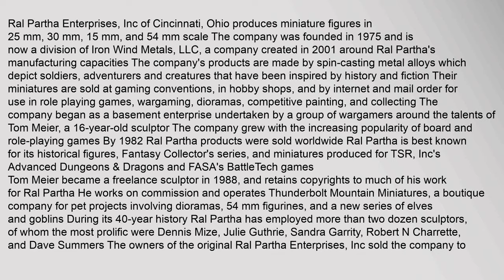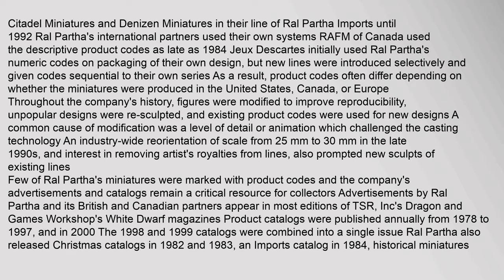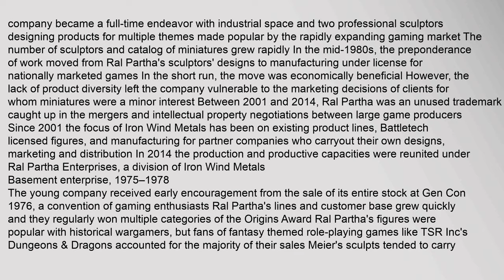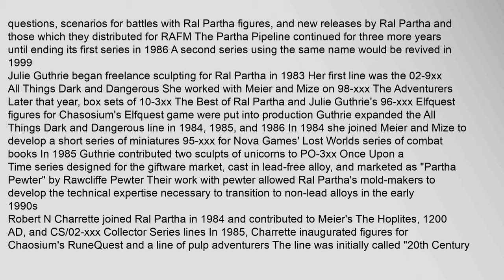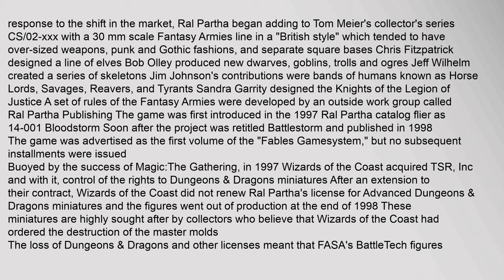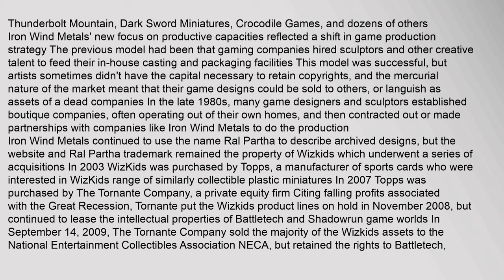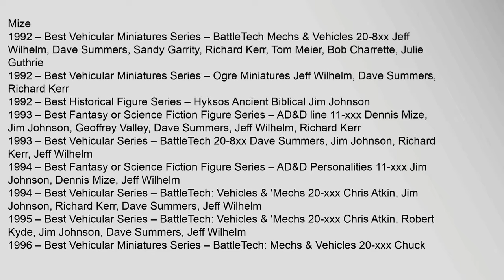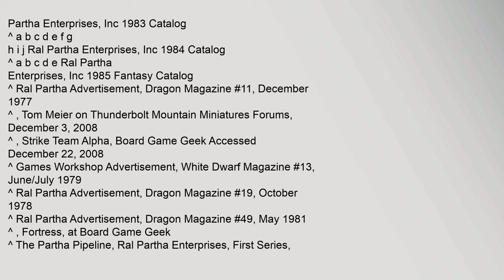Ral Partha Enterprises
Ral Partha Enterprises, Inc of Cincinnati, Ohio produces miniature figures in 25mm, 30mm, 15mm, and 54mm scale The company was founded in 1975 and is now a division of Iron Wind Metals, LLC, a company created in 2001 around Ral Parthas manufacturing capacities The companys products are made by spin-casting metal alloys which depict soldiers, adventurers and creatures that have been inspired by history and fiction Their miniatures are sold at gaming conventions, in hobby shops, and by internet and mail order for use in role playing games, wargaming, dioramas, competitive painting, and collecting The company began as a basement enterprise undertaken by a group of wargamers around the talents of Tom Meier, a 16-year-old sculptor The company grew with the increasing popularity of board and role-playing games By 1982 Ral Partha products were sold worldwide1 Ral Partha is best known for its historical figures, Fantasy Collectors series, and miniatures produced for TSR, Incs Advanced Dungeons & Dragons and FASAs BattleTech games
Tom Meier became a freelance scral partha enterprises, ral partha enterprises inc. 1985 fantasy, ral partha enterprises inc Ral Partha Enterprises